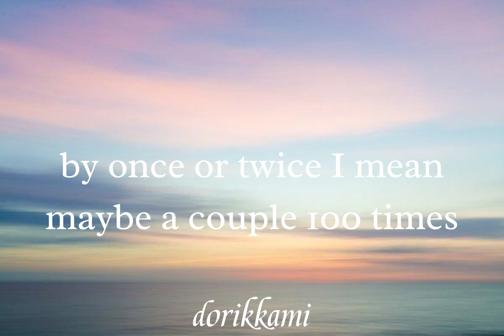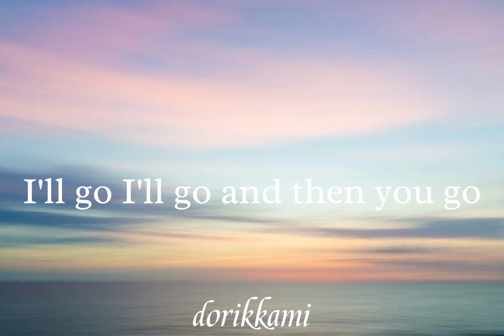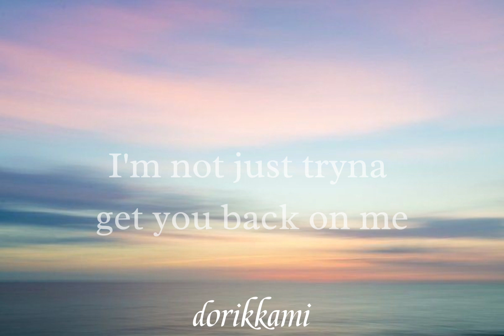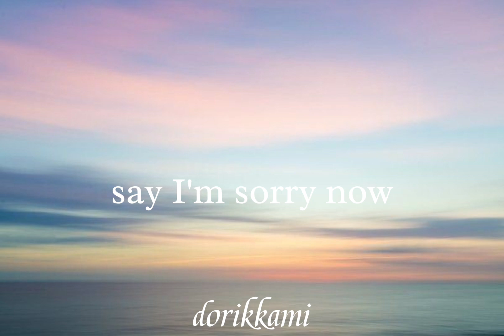Sorry-Justin Bieber🎧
Sorry, yeah
Sorry